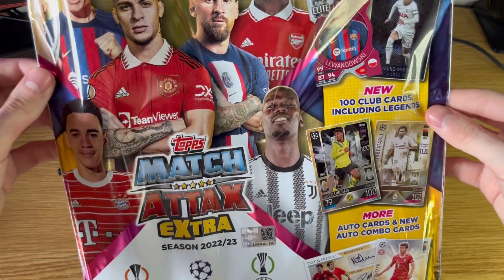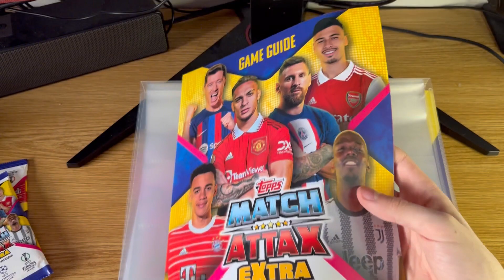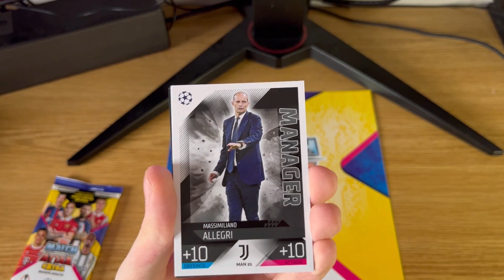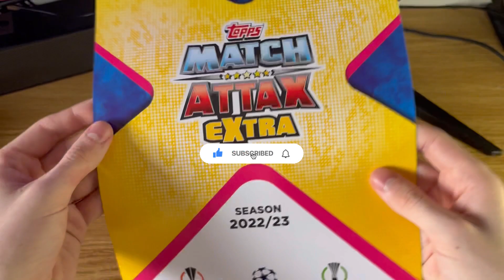MATCH ATTAX EXTRA 2023!!! (Starter Pack Opening)